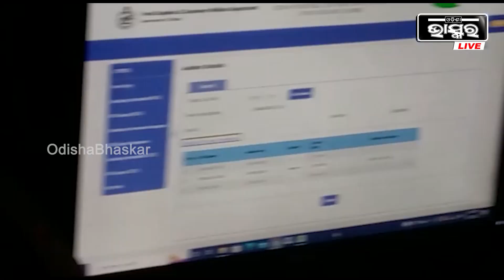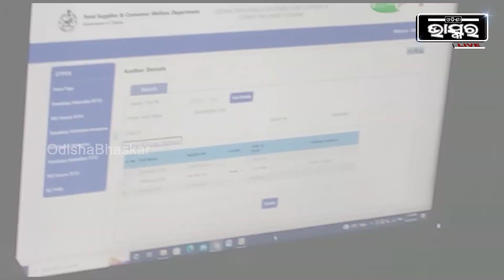ମୃତ୍ୟୁର ୩ ବର୍ଷ ପରେ ବି ମିଳୁଛି ରାସନ ଚାଉଳ, ତାହେଲେ ଏଠି ମୃତ ବ୍ୟକ୍ତିଙ୍କ ଚାଉଳ ଖାଉଛି କିଏ?